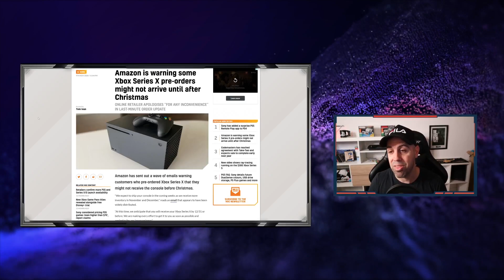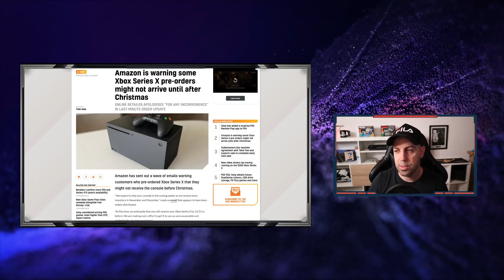Fui a recoger mi nueva Xbox series X/S en Mediamarkt y me vienen con estas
Disponible en el establecimiento para su compra pero no disponible para los que reservamos y pagamos hace meses! Definitivamente no reservo en mi vida en un Mediacaca..